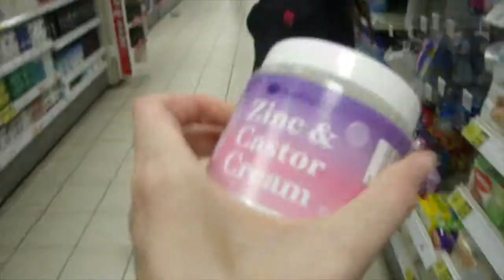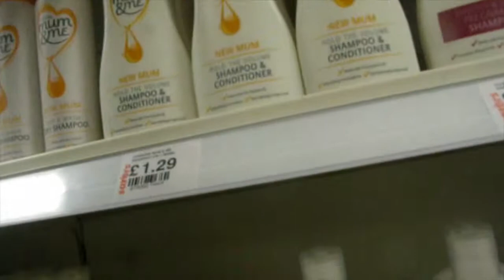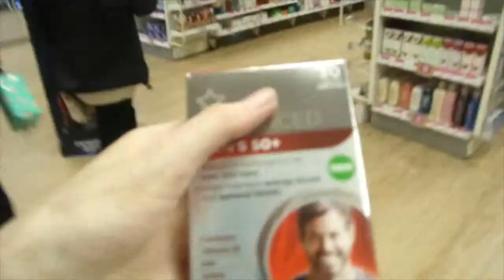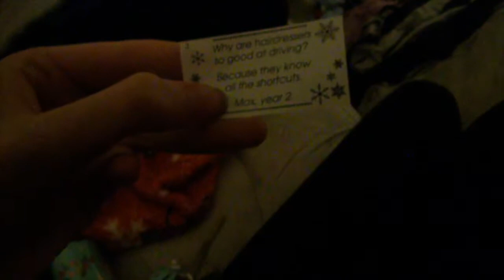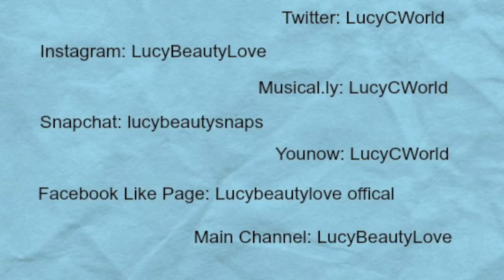Vlogmas Day 20 | Spending The Day With Louise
hey guys so todays video was a day with louise

musical.ly: LucyCWorld